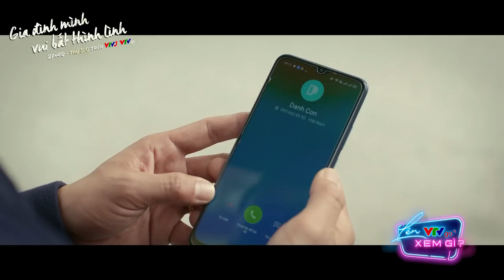Sau cơn mưa trời lại sáng, nay anh chồng khô khan lại biết giúp đỡ vợ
🔥 Gia đình mình vui bất thình lình

🔥 Phim Gia đình mình vui bất thình lình phát sóng vào 21h40 thứ 5,6 hàng tuần trên kênh VTV3 và ứng dụng VTVGo